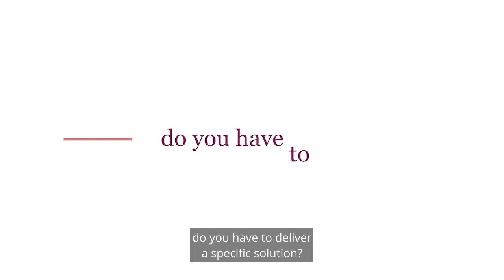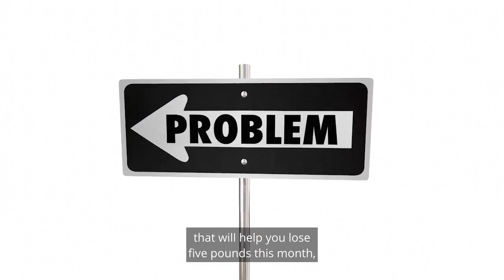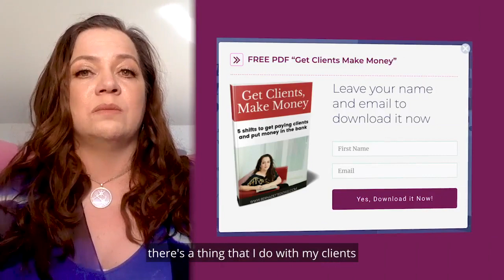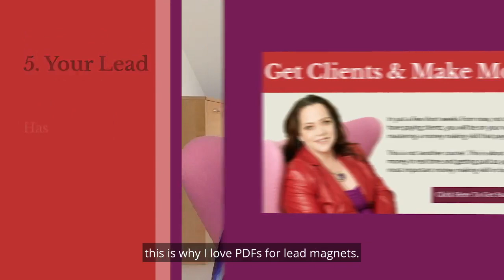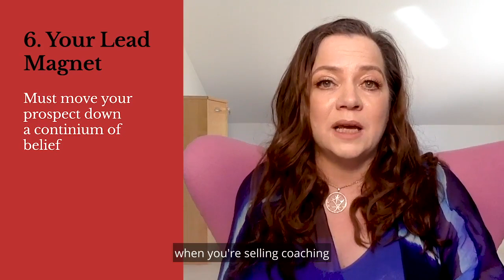Lead Magnet Ideas for Coaches - Attract Clients with this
Looking for Lead Magnet Ideas for coaches?  Want to know how to create a lead magnet? Watch this video where I talk about how to use lead magnets and lead magnet ideas for coaching clients.  I also show you a lead magnet example I use in my business.